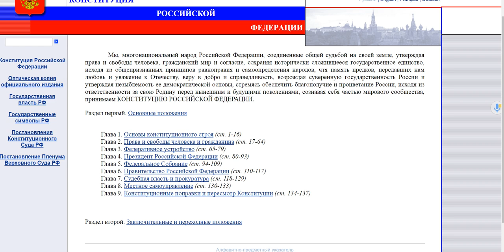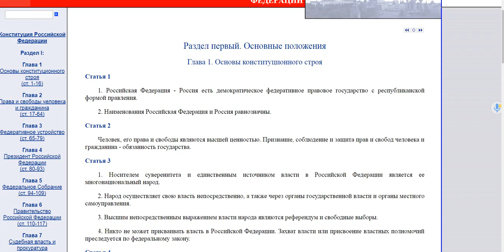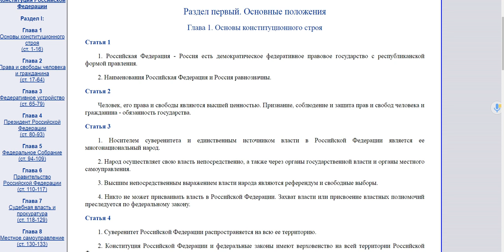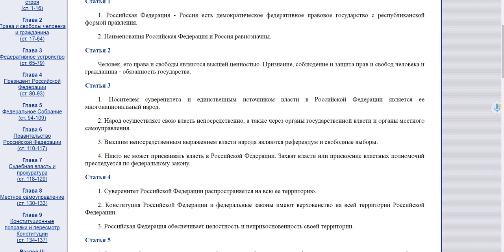Дело Читаем изучаем конституцию страны 0001